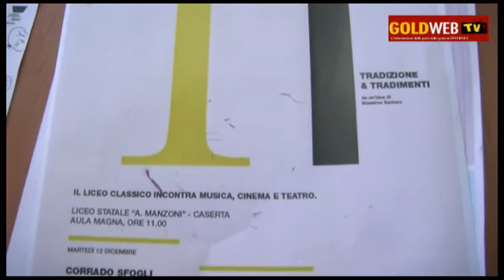CE. DOPPIA NOMINA in pochi giorni per il Dir. Scol. del 'Manzoni' A. VAIRO: "Soddisfatta ed..."